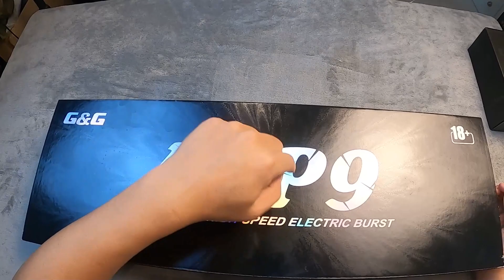Unbox ปืนเจลไฟฟ้า ARP9 รุ่นใหม่ ไฉไลกว่าเดิม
วันนี้กับ TGG มา Unbox ปืนกลเล็ก ARP9 จาก XYL กันครับ